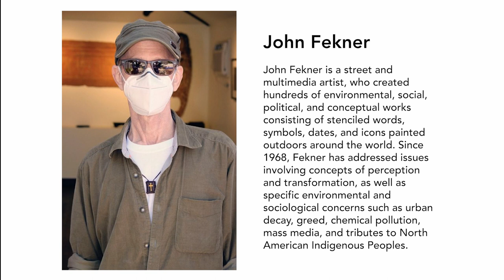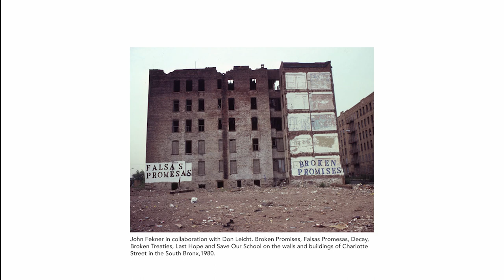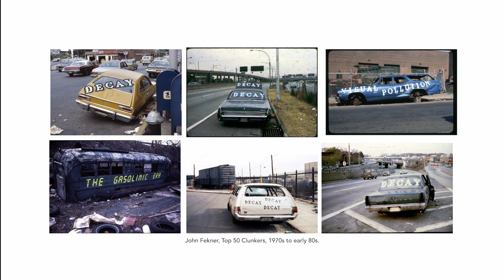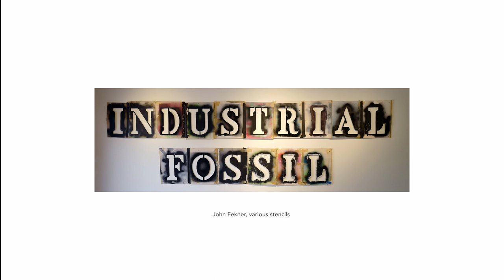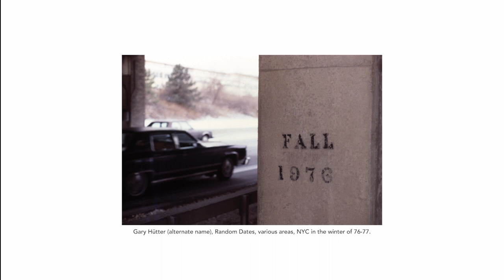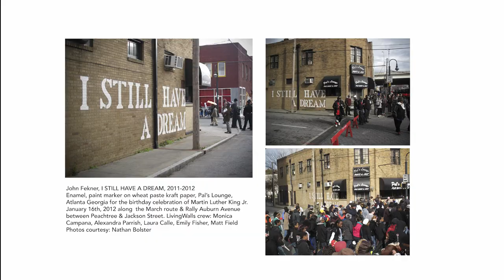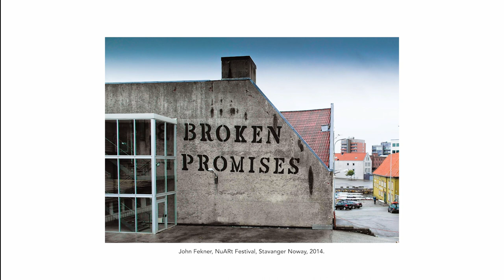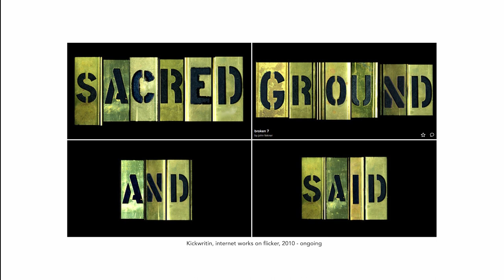2020: Walker Cultural Leaders Series: John Fekner, street and multimedia artist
Walker Cultural Leaders Series 2020-21: John Fekner, street and multimedia artist in conversation with Denise St. Marie. Presented by the Department of Visual Arts. Please note the premiere is set to go live at 7:00 p.m. on Sunday, Nov. 1 , however there may be a one hour delay due to the end of Daylight Savings and consequent time change.
- The MIWSFPA team